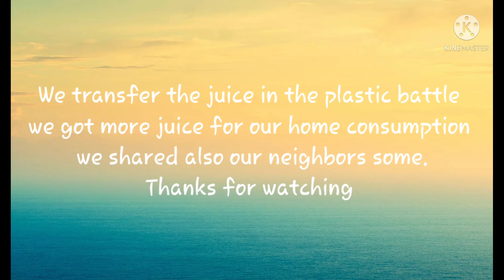WE MAKE ROSE JUICE( ROSE FROM OUR GARDEN )